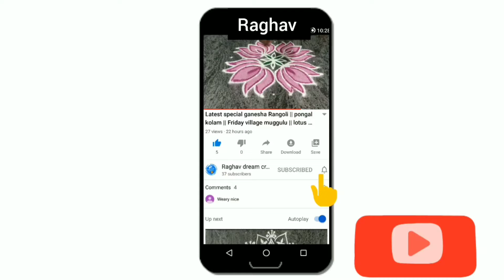How to draw angry bird/drawing for kids/red angry bird step by step drawing tutorial/angry bird